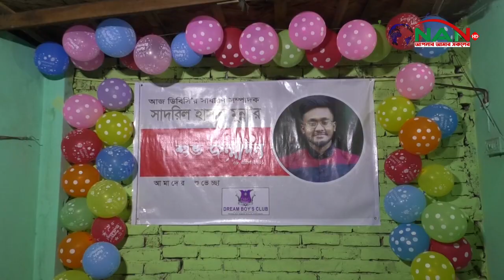ড্রিম বয়েজ ক্লাবের সাধারণ সম্পাদক মুন্না র জন্মদিন পালন। || NAN TV